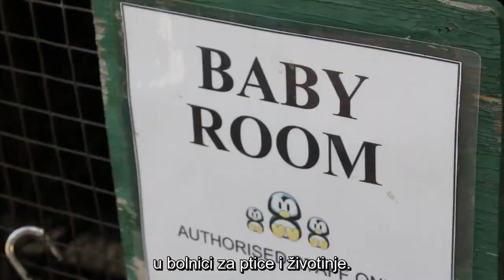Susreti sa životinjama - Ptice